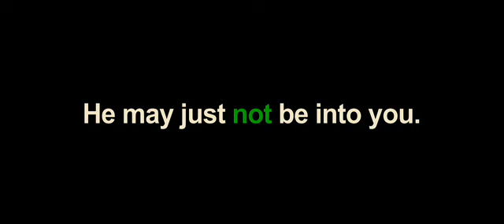He's Just Not That Into You trailer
An all-star ensemble cast including Ben Affleck, Jennifer Aniston, Jennifer Connelly, Kevin Connelly, Bradley Cooper, Drew Barrymore, Ginnifer Goodwin, Scarlett Johansson and Justin Long headline the romantic comedy He's Just Not That Into You. The film is based on the bestselling book of the same name, which was written by former Sex and the City writers Greg Behrendt and Liz Tucillo, and is about modern day relationships and how men and women often misconstrue the intentions of the opposite sex. He's Just Not That Into You is directed by Ken Kwapis (The Sisterhood of the Traveling Pants) and produced by Flower Films (50 First Dates, Charlie's Angels). It is scheduled for an October 24, 2008 release